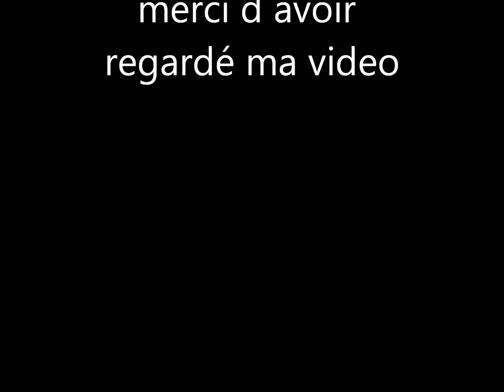inazuma eleven go chrono stone episode 5-6 fey rune